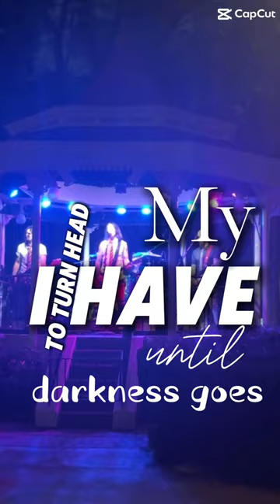A montage of Command Performance with paint black in the background